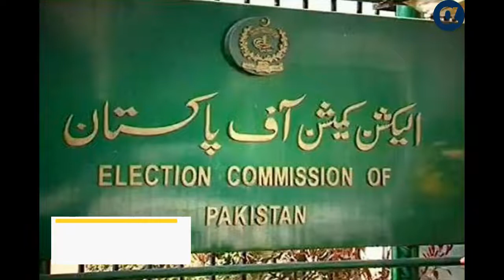If any government official is involved in rioting during polling in Bakakhel, they will not make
بکا خیل میں دوران پولنگ بد امنی کرنیوالوں میں حکومتی عہدار بھی ملوث ہوا تو رعایت نہیں کرینگے ، چیف الیکشن کمشنر - If any government official is involved in rioting during polling in Bakakhel, they will not make concessions: Chief Election Commissioner
 The Chief Election Commissioner CEC has heard the issue of polling unrest and pre poll rigging during the local body elections in Baka Khel Tehsil of Bannu Will use Officials of Election Commission including District Returning Officer RO DPO appeared before the Chief Election Commissioner on the issue of unrest and pre poll rigging in Bakakhel Lawyers of JUI candidate also appeared and informed that Transport his brother and son stole election materials but his name is not included in the FIR The DRO said that action was taken on the report of attack on the polling station on December 18 Polling was postponed in Bakakhel Tehsil on the report of police and RO Police reported attack on various polling stations Election staff Election materials snatched from hostages The Chief Election Commissioner said that the matter is very serious the matter will be brought to a logical conclusion no concession will be made if anyone tries to save the organized people other staff including women have been taken hostage government officials have also been taken hostage Even if he is involved in it action will be taken Whoever commits the crime will be punished The Chief Election Commissioner while reprimanding DPO Bannu said that what could be more than that the staff was abducted from the polling station abducting women from the polling station is a gross abuse

bakakhel